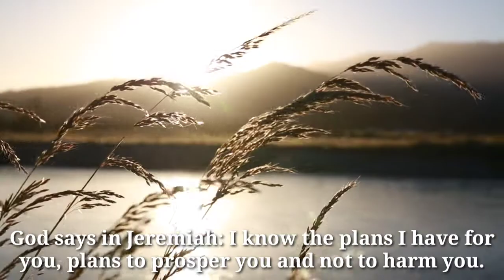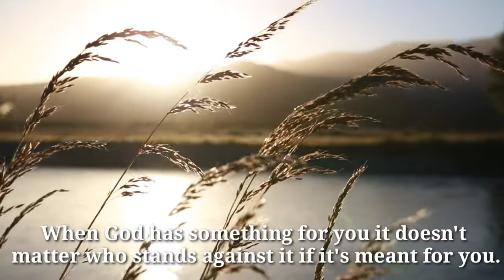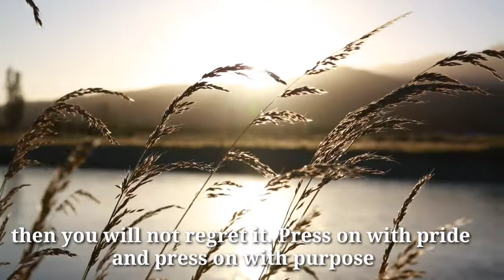God's plan is the Best || Best Spiritual Motivational video (2021)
God's plan is always the best  || Best Motivational video (2021)

*For more videos follow my

My purpose, when making motivational videos, is NOT to steal other people's videos, but to make quality educational motivational video versions and share these with my viewers.

Jocsan Meniscola Vlog does not own the rights to the audio speech/video. If you are the legal content owner of any audio posted into this channel and would like them removed please message me.

motivational quotes
motivational quotes for life
motivation in tagalog
motivation meaning
motivational speech
motivation activities for students
a motivational letter to myself
a motivational bible verse
a motivational quotes for students
a motivational letter to a friend
a motivational message to a friend
motivation bible verse
motivation bio
motivation brainly
motivation book
motivation bio for facebook
motivation business
motivation before class
b motivational words
motivation career
darn c motivational interviewing
studio c motivational speaker
motivation definition